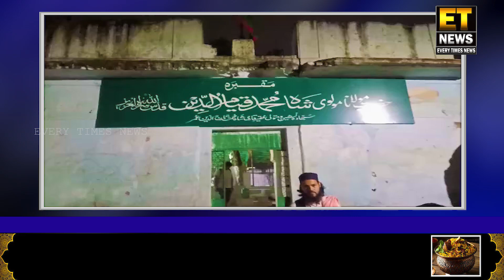Chowni Nade Ali Baig Ke Ilaqe Me Ek Dargah Ki Arazi Per Najayez Qabze Ki Koshish...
Chowni Nade Ali Baig Ke Ilaqe Me Moujood Hz Molana Shah Mohd Qayyum Uddin Ki Dargah Ki Arazi Per Najayez Qabze Ki Koshish.

FOR DETAILS:-
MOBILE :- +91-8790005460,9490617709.